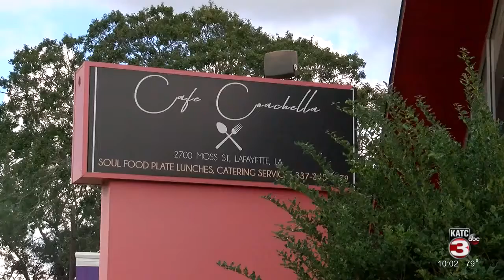Cafe Coachella makes a move